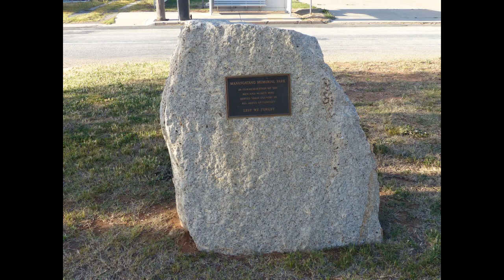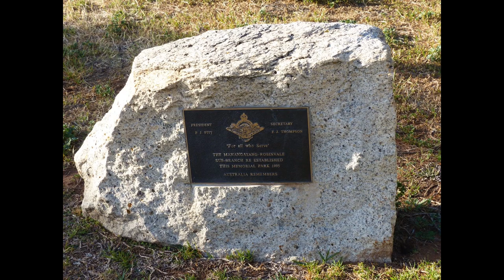Manangatang - VIC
Manangatang town pictorial.